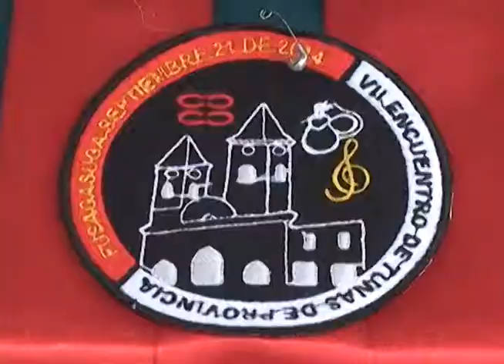VII Encuentro de Tunas de Cámara de Comercio se realizó en Fusagasugá